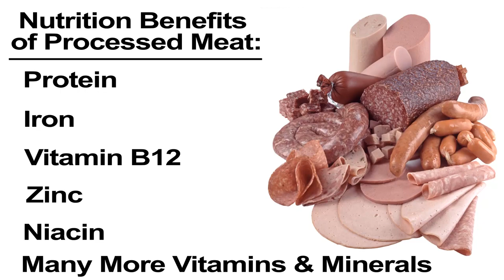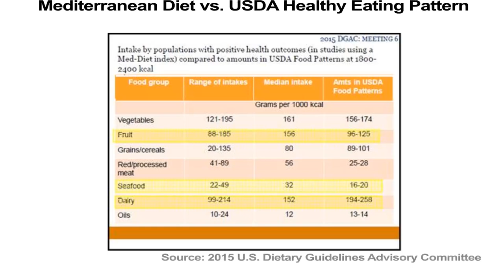Myth: Processed Meat Has No Place in a Healthy Diet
Do products like deli meats, hot dogs, sausage, bacon and more have a role in a healthy diet? The Dietary Guidelines for Americans say they can. Kerri Gehring, who has a Ph.D. in nutrition and is a registered dietitian, explains the nutrition benefits of these products